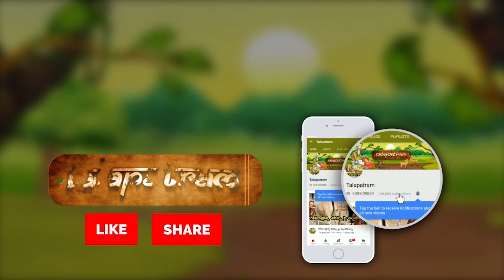మీ ఇంట్లో బుద్ధుడు ప్రతిమ వుందా..? కచ్చితంగా వీడియో చూడండి ముందు